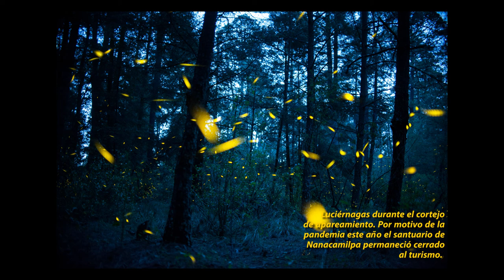Fotografía Documental en Tiempos de Pandemia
Registro fotográfico de la vida cotidiana durante la pandemia del Covid-19 en México. El video está compuesto por una pequeña selección del material que he capturado en las calles desde que comenzó la contingencia sanitaria por el virus SARS CoV 2.